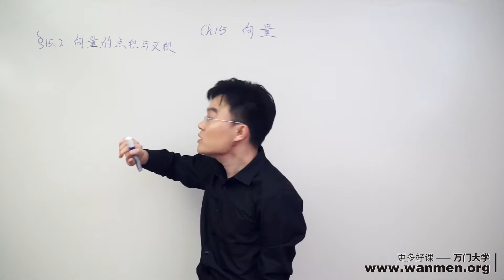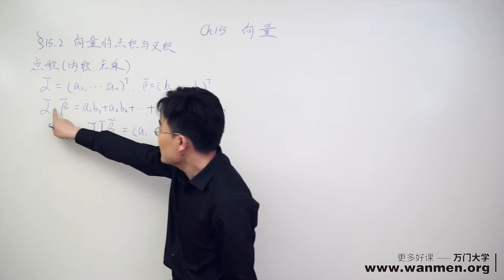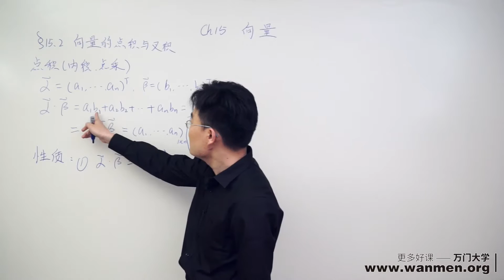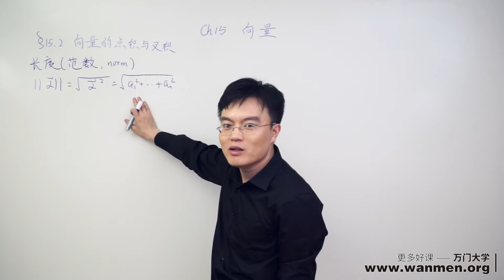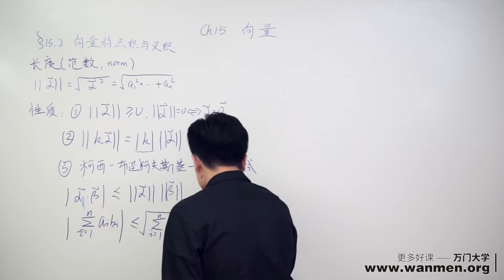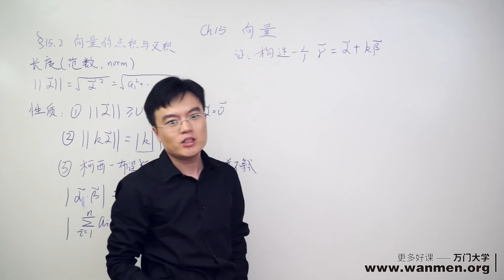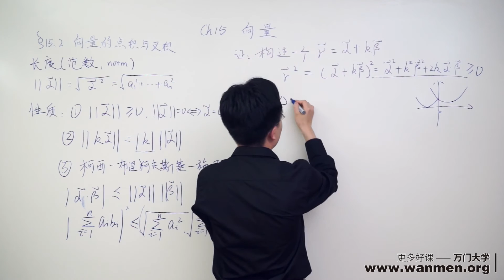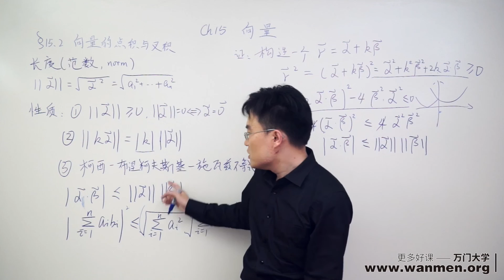【万门大学】线性代数15 3向量的点积与叉积（一）